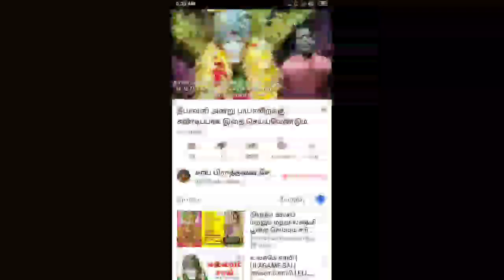சாய்பாபா மலேசியா சகோதரிக்கு செய்த அதிசயம்/சாய் பிரார்த்தனை சேனல்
Miracle done by Sai Baba to Malaysia Sister